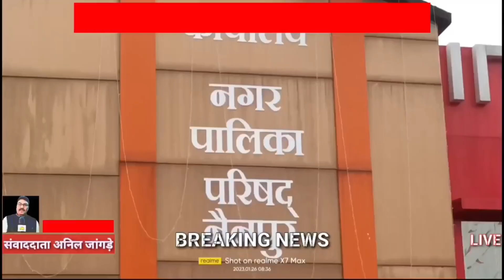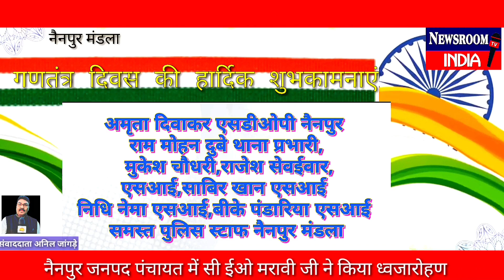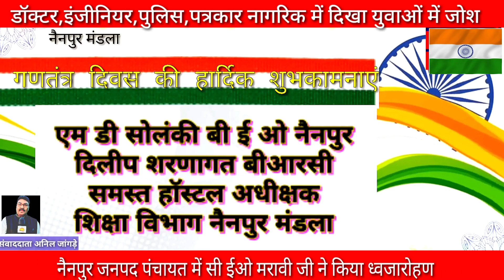विज्ञापन मुख्य 26-01-23